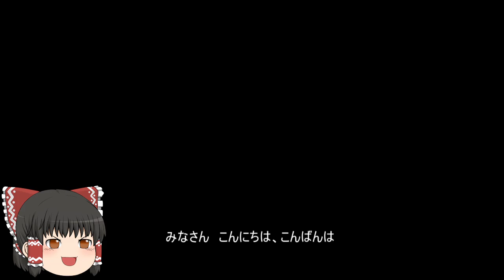機動戦士ガンダムオンライン[ゆっくり実況プレイ]（ククルス・ドアンの島）パート63